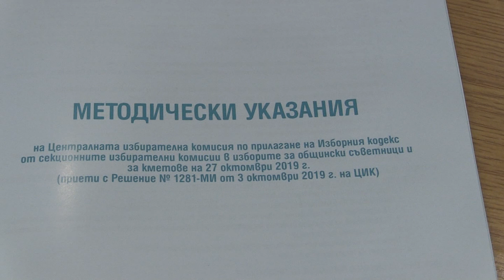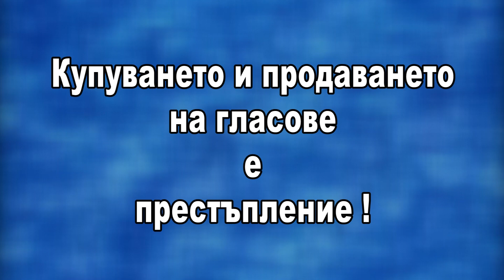ОИК-Русе: Призоваваме политическите сили да не опетняват доброто име на кандидатите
Общинската избирателна комисия в Русе отправи призив към политическите сили да не опетняват доброто име на кандидатите за кмет и за общински съветници и да спазват правилата на Изборния кодекс. Повод за този апел бе тенденцията за фалшиви новини, като за една от тях, свързана с кандидата на ГЕРБ за кмет на с.Тетово, има подадена и жалба. ОИК-Русе днес ще се произнесе по нея, обясни председателят Николай Братованов./ Ruse Media